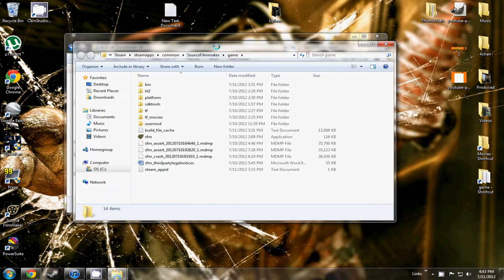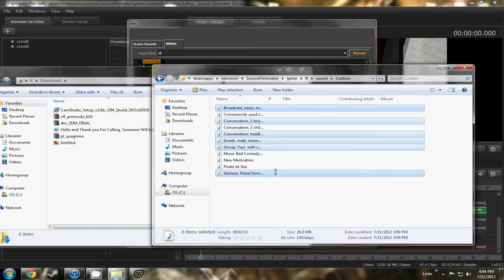Source Filmmaker - Custom Sounds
The audio must be in the following format:
".wav, 16 bit depth,  44100 Sample rate"